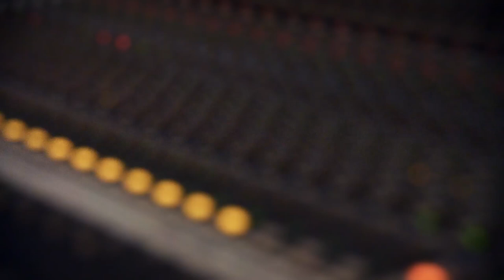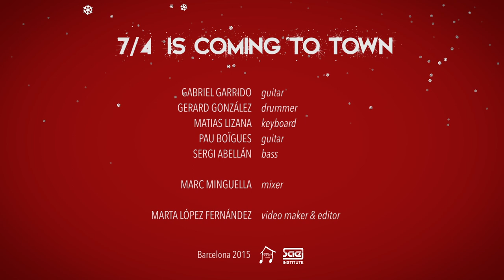7/4 is Coming to Town [Videoclip]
Versión jazz del tema navideño "Santa Claus is coming to town".

GABRIEL GARRIDO - Guitarra
GERARD GONZÁLEZ - Batería
MATIAS LIZANA - Teclado
PAU BOÏGUES - Guitarra
SERGI ABELLÁN - Bajo

MARC MINGUELLA - Mezcla

MARTA LÓPEZ FERNÁNDEZ - Realización y edición video

Grabado en SAE
Producción de Musical Tree House

Barcelona 2015